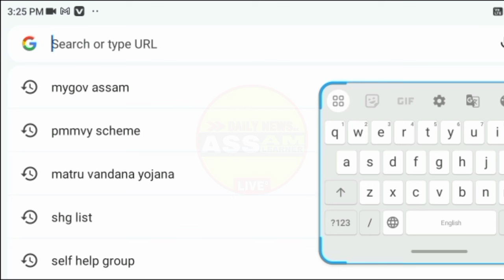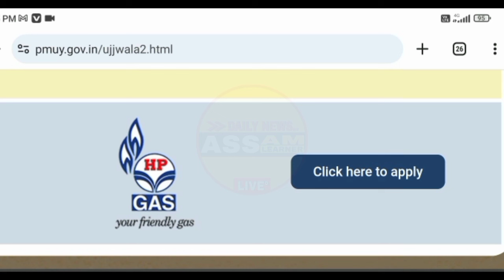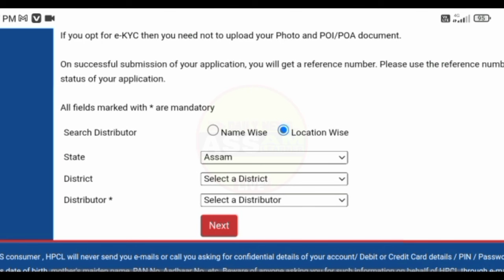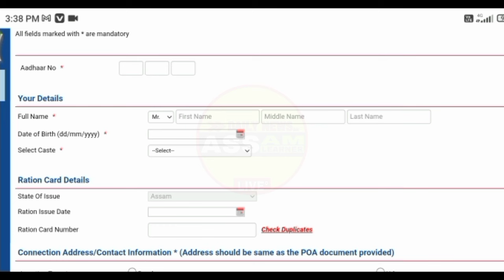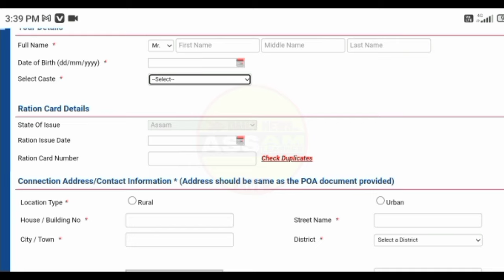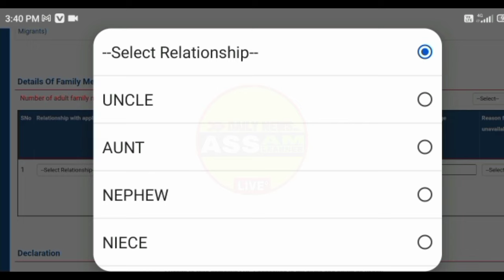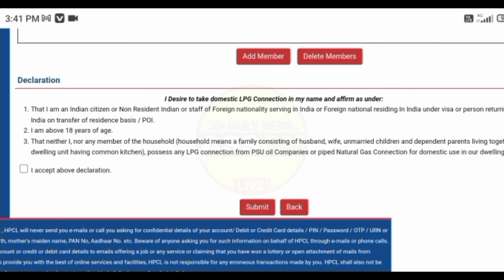FREE LPG Gas Online Apply 2024 || How To Online Apply PM Ujjwala Yojana 2.0 || Free Gas Connection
FREE LPG Gas Online Apply 2024 || How To Online Apply PM Ujjwala Yojana 2.0 || Free Gas Connection 2024

assam new Scheme 2024
gas connection online apply
how to apply new gas connection online
how to apply ujjwala yojana gas connection online
indane gas free new connection
Indian oil form fill up 2024
lpg gas connection kaise le
lpg kyc update online
new yojana 2024
pradhan mantri ujjwala yojana form fill up
ujala gas form fill up
ujala gas online apply 2024
ujjwala yojana 2024 free gas apply
assam learner

Thanks for Visiting.